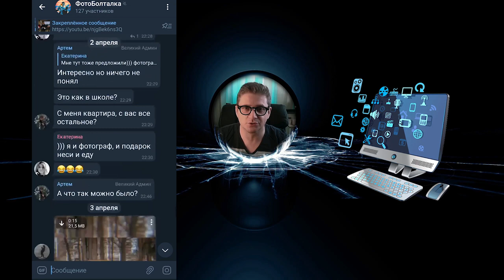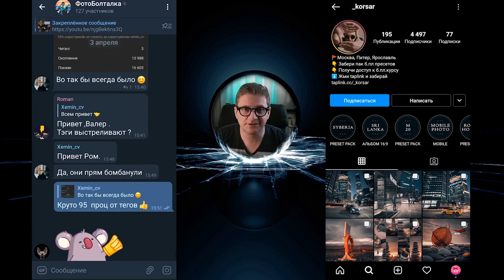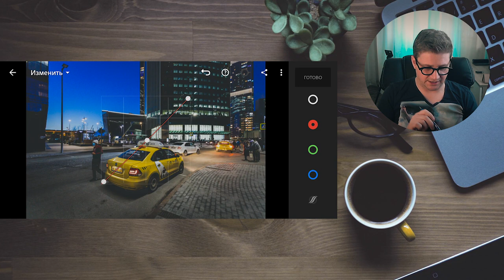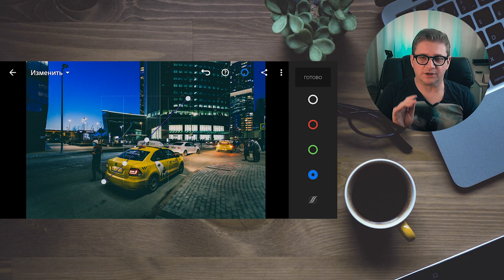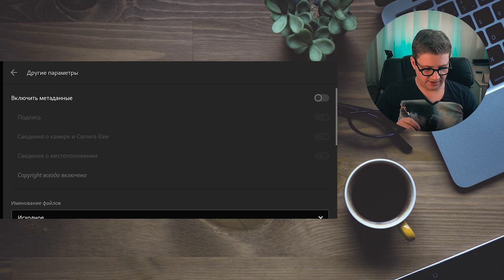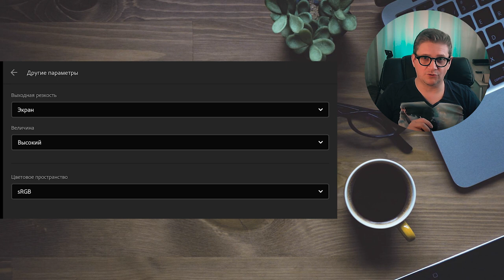Мобильная фотография / Цветокоррекция фильма Джокер / Lightroom mobile / Фото на телефон / Joker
В этом видео мы обработаем с тобой фотографию на телефоне в стиле цветокора фильма Джокер. Такая обработка отличается легкой зеленой тонировкой и ничто лучше это сделает, как тонирование кривыми

Обменяй набор пресетов Never Sleep, включая два эксклюзивных пресета

(ознакомится с примерами обработки можно в моем Инстаграм в разделе сохраненных историй, это такие кругляши над постами)
Остались вопросы - пиши в директ Инсты или Телеграм
Карта ВТБ для поддержки канала: 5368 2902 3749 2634